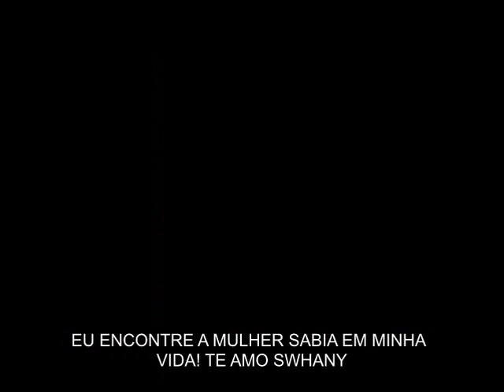3 anos de Casamento. Flavio e Swhany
Amar você é a melhor coisa deste mundo.